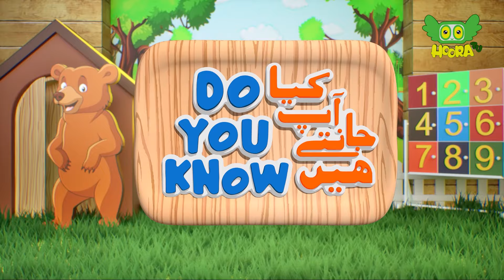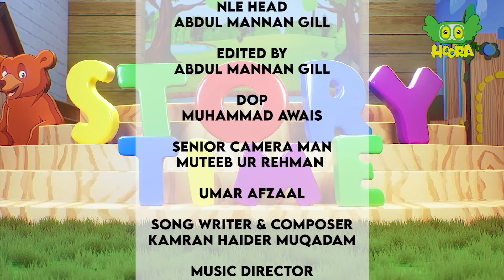Don't Consider Yourself the Sole Wise | Moral Story Urdu - Story Time S2E51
Dive into the enchanting episode 51 of Story Time Season 2 with our wonderful host, Kashfa, as she takes us on a captivating journey! 🎉 Our special guests Hadia Sajid and Umer

Join in for interesting activities and a delightful moral story in Urdu, 'Don't Consider Yourself the Sole Wise' , 'Khudko Aqal-e Kul Matt Samjhen ' 📖

👁️💡 In our 'Do You Know?' segment, explore interesting facts about "World's Largest Island"

🎮 Get ready for some fun in our Game Segment with the exciting 'Throw the ring' challenge

🎨✏️ Unleash your artistic side in the 'Art Planet' segment as we walk you into making ' Flower Making With Face Mask'

Don't miss this fantastic blend of storytelling, knowledge, games, and art! 🚀🔗

Hoora TV is Pakistan's first local cartoon channel, your ultimate YouTube destination for captivating cartoons! Immerse yourself in a world of vibrant visuals and heartwarming stories as our talented team of animators brings lovable characters to life. Join us on thrilling adventures, from talking animals to extraordinary superheroes, and discover the power of friendship, kindness, and perseverance. With a diverse lineup of beloved classics and exciting new creations.